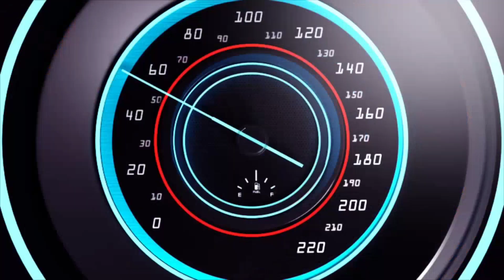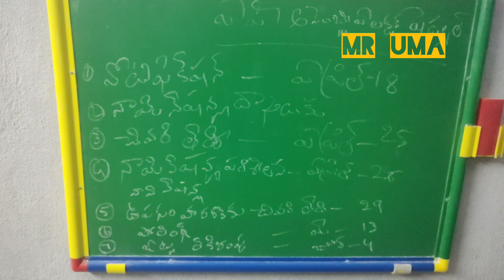ఏపీ అసెంబ్లీ ఎలక్షన్స్ షెడ్యూల్ ఈరోజు 16-03-2024 updateవీడియో పూర్తిగా చూడండి🇮🇳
నోటిఫికేషన్ తేదీ- ఏప్రిల్ ,18
  నామినేషన్ల  దాఖలకు
  చివరి తేదీ- ఏప్రిల్,25
నామినేషన్ల  పరిశీలన- ఏప్రిల్,26
నామినేషన్ల
   ఉపసంహరణ చివరి తేదీ- ఏప్రిల్,29
 పోలింగ్.                 మే 13
 ఓట్ల లెక్కింపు.            జూన్ 4